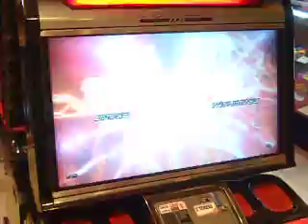Tekken 6 BR @ G-mall: Bruce vs Yoshimitsu